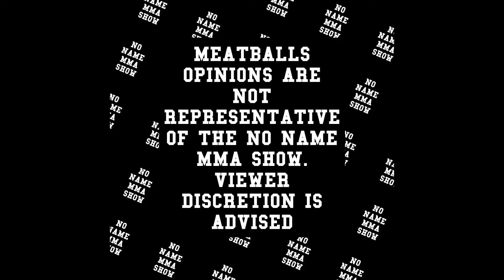MMA Round up Feb. 2.1.22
Timestamps for the homies!

00:00 Intro
00:17 Randy Coture talking about Francis Ngannou's contract negotiations
00:44 Deiveson Figueredo wants $1 million for his Tetralogy with Brandon Moreno
01:11 Mark Hunt says he was paid more than Francis
01:40 Mike Perry tells Mike Bohn the contract is better with BKFC than the UFC
02:03 Borz at Tiger Muay Thai

All things UFC and MMA with Andy Romero aka , Motivated Andy. UFC Champions, Jon
Jones, Conor McGregor, Colby Covington,
Khamzat Chimaev, Khabib Nurmagomedov, Jake Paul, Cris Cyborg, the MMA hour and
commentary on the latest mma news,
Champions in 2022, UFC news and
finishes.